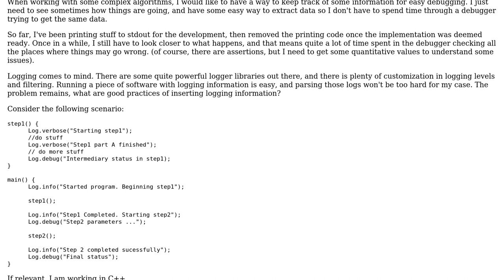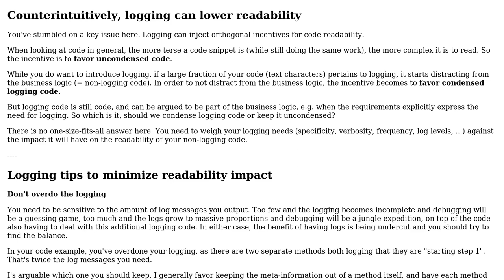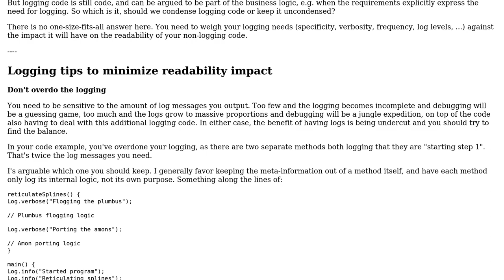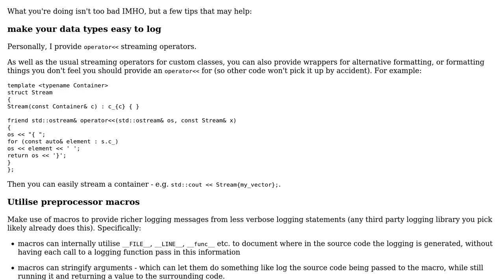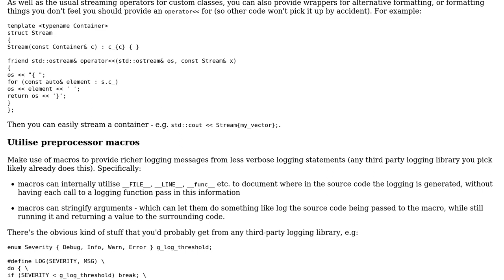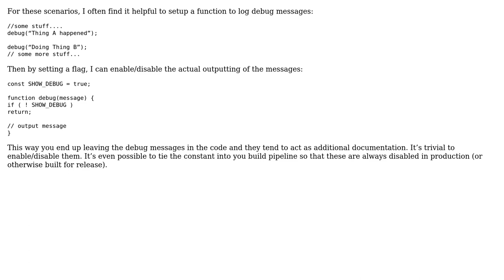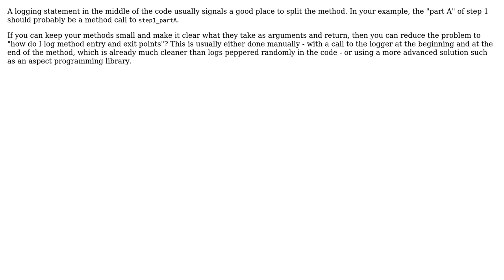Software Engineering: How to insert logging information without making the code a mess?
With thanks & praise to God, and with thanks to the many people who have made this project possible! | Content (except music & images) licensed under CC BY-SA | Music | Images & others | With thanks to user Tony user Ray Butterworth user Paul92 user Mazaryk user Maciej Stachowski user Lukas Korfer user Flater and the Stack Exchange Network Trademarks are property of their respective owners. You are responsible for your own actions.